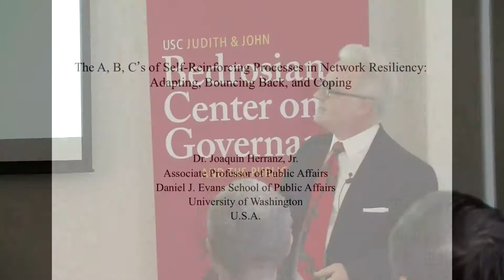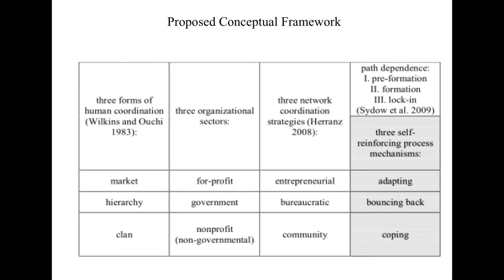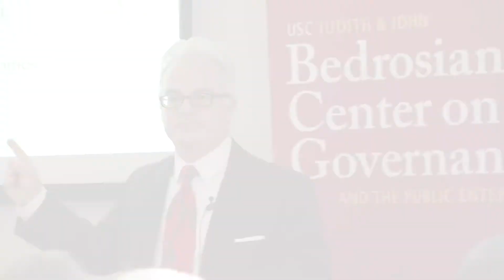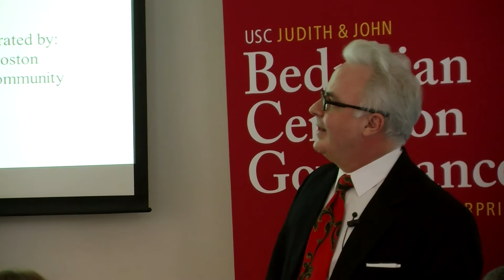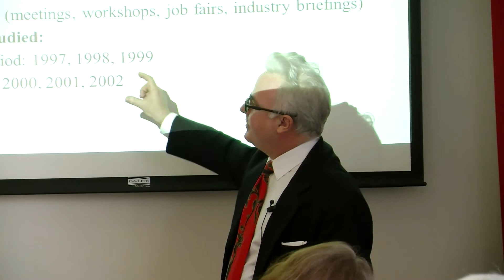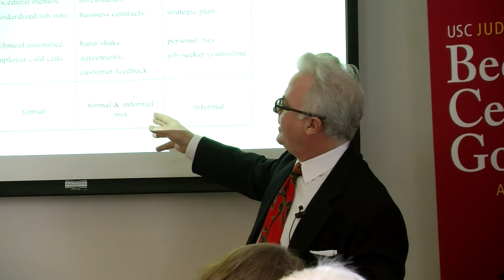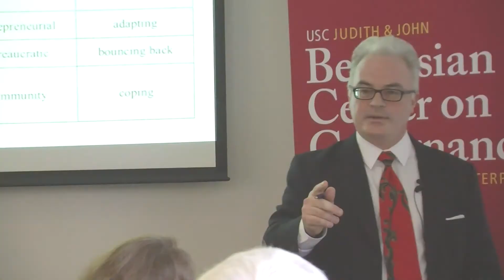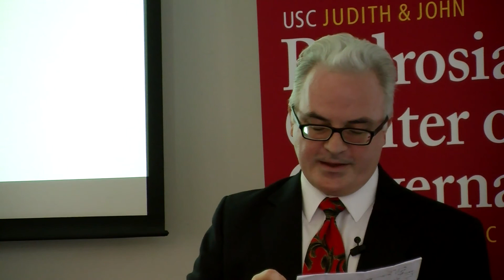The ABCs of Self-Reinforcing Processes in Network Resiliency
As part of the Center's Collaborative Governance program, the Consortium on Collaborative Governance (CCG) is a partnership between the University of Arizona School of Government and Public Policy, the University of Southern California Sol Price School of Public Policy, and the University of Washington Evans School of Public Affairs. This unique partnership focuses research on public-private-nonprofit collaboration, placing emphasis on collective choice processes and public service delivery. Research on collaborative governance also opens up opportunities for public management scholars to collaborate with those from other social science fields and disciples.

What is the relationship between an inter-organizational network's internal dynamics and its capacity to adapt, bounce back, or survive in response to diminished financial resources? Understanding how to manage network resiliency to endogenous change or exogenous shocks remains a relatively under-studied problem in studies of networks involving governmental, non-governmental, and for-profit organizations.  Because the public sector is often expected to coordinate resilient networks in response to predicted and unexpected natural, man-made, and economic collapses, the lack of research is a problem.  The little research that does exist tends to emphasize a network's evolution and flexibility to adapt, however, research has not yet fully addressed whether and how different network processes influence network resiliency.

This paper provides the theoretical rationale by reviewing the literature on change in public networks. The paper builds upon and extends recent research examining different logics of network coordination among multisectoral networks of government, nonprofit, and for-profit organizations and presents the methodology and cases used in the analysis. The paper also examines how differences in network coordination among three networks were related to the self-organizing processes of network resiliency between eras of resource munificence and austerity.  In the final section, the paper discusses the implications of the findings and the limitations of the study, highlighting how the paper contributes to both research and practice by clarifying and categorizing the relationship between three network self-organizing coordination processes and a network's resilient capacity to adapt, bounce back, or cope.

Joaquín Herranz, Jr., joined the Evans School faculty in 2004. His research interests include multi-sectoral multi-organizational network performance and management, strategic management of public and nonprofit agencies, social enterprise, as well as the roles of art, culture, and creativity in community and regional development.

Herranz's research includes studies for The Urban Institute, U.S. Department of Housing and Urban Development, World Bank, and the International Labour Organization. His published scholarship includes peer-reviewed articles in the Journal of Public Administration Research and Theory, Public Performance and Management Review, International Public Management Journal, Public Management Review, and the Nonprofit and Voluntary Sector Quarterly.

He is currently writing a book about quadruple bottom line organizational performance in which he adds cultural creativity as the fourth bottom line to the triple bottom lines of financial, social, and environmental performance.

Herranz holds a Ph.D. in urban political economy and policy from the Massachusetts Institute of Technology (MIT), and a Master of City Planning from the University of California, Berkeley. He also holds an AB in urban political economy from Occidental College.